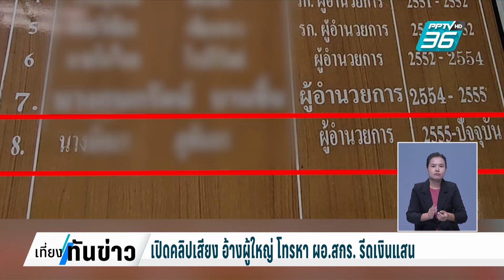เปิดคลิปเสียง อ้างผู้ใหญ่ โทรหา ผอ.สกร. ตบทรัพย์กว่าแสน | เที่ยงทันข่าว | 20 ก.ย. 67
จากกรณีที่มีเพจปฏิบัติการหมาเฝ้าบ้าน โพสต์ข้อความว่า "มี ผอ.สกร.ศรีณรง  แทบไม่เข้าไปทำงาน เข้าทีก็เฉพาะตอนประชุม หรือมีงานสำคัญเดือนละครั้งสองครั้ง เวลามีเซ็นเอกสาร ก็ให้ลูกน้องหอบแฟ้มไปให้เซ็นที่บ้านพัก ล่าสุด ผอ.สกร.สุรินทร์ เผย   กระแสโซเชียลที่ออกมาไม่เป็นความจริงได้ตั้งคณะกรรมการสอบสวน เชื่อว่า ผอ.สกร.ศรีณรงค์ ทำงานเต็มที่แล้ว ขณะที่ ผอ.สกร.ศรีณรงค์ เผยก่อนที่เป็นข่าวมีสายโทรศัพท์เข้ามาเรียกเงินจำนวนหนึ่งจะช่วยวิ่งเรื่องนี้ให้